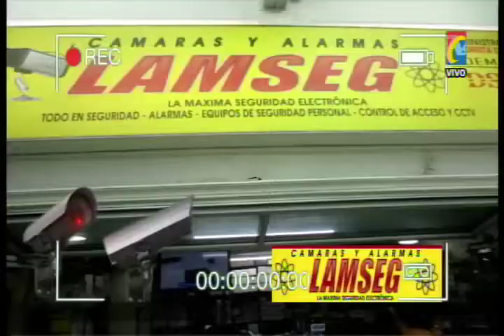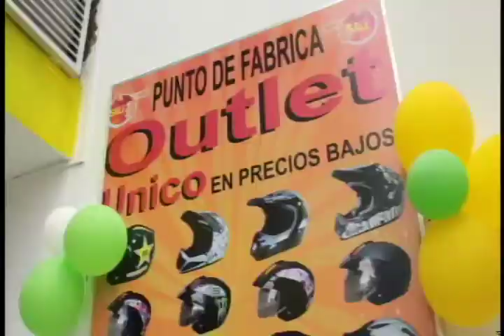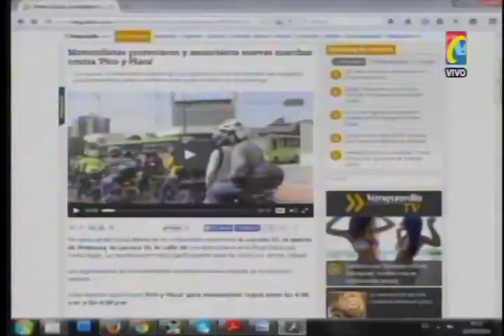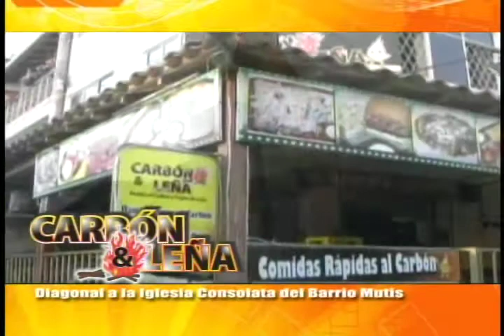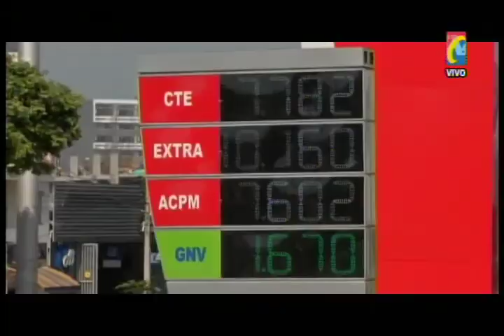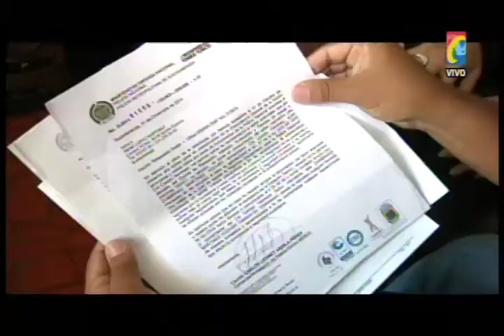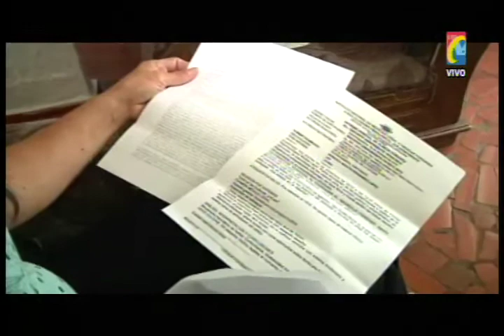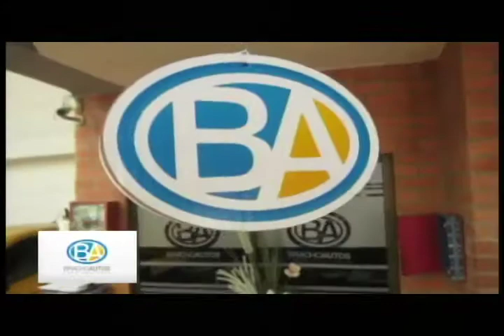Programa IMPACTO Lunes 23 Febrero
01- Protesta Motos contra Pico y  Placa, Mala Planeacion Obras, a Pesar Temor por represión policía
02- Presidentes Clubes Discuten participación o No Protesta Sábado
03- Cr Reynaldo Rojas Comandante Operativo policía Explica Dispositivo Seguridad para Garantizar Protesta y Evitar Desordenes
04- Motociclistas en Protesta Ordenada con Seguridad policía pasa por Puerta del Sol
05- Que se levante pico y placa, Implemente Contraflujos, No a 7 Obras al tiempo. Apoyo Conductores Taxis
06-Protesta ordenada por Autopista Respetando Carril, escoltados, sin Desordenes
07- 50 valientes Protestaron para que 250 mil Motociclistas entre Cobardes y que No les importa Restricciones puedan Circular sin pico y Placa
08- Asi registro vanguardia Liberal la protesta de los Motociclistas el sábado
09- Represada Protesta por Carros mal Parqueados sobre Calle 36 y otras vías
10- próximas Protestas serán respetadas por Policia, si No hay cierres de vías, son Ordenadas
11- Barrancabermeja Agredido Agente de transito por Motociclista molesto porque le pidieron Documentos moto
12- Avispero No hay Vías amplias cuando inauguren Viaducto de la 9. Controles mal parqueo. No respeto Carril Metrolinea
13- $ 300 Pesos bajó Gasolina desde Hoy en toda Colombia
14- mama de ALIAS GONZALITO Denuncia Agresiones policía generaron Reacción violenta de su Hijo
15- cámara de comercio Cambia Horarios de Atencion e Incentiva  uso Bicicleta